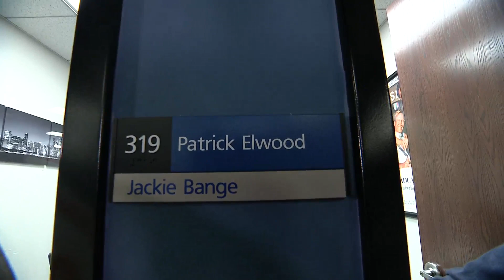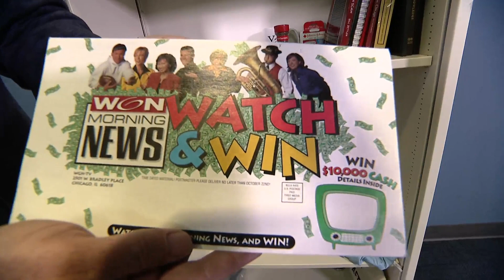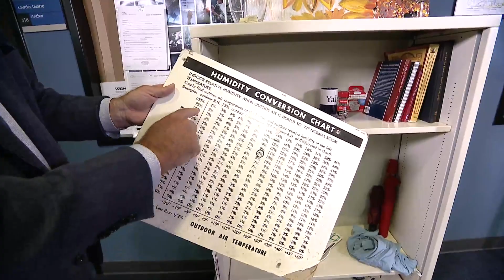Courtesy Desk: How the WGN anchors decorate their offices